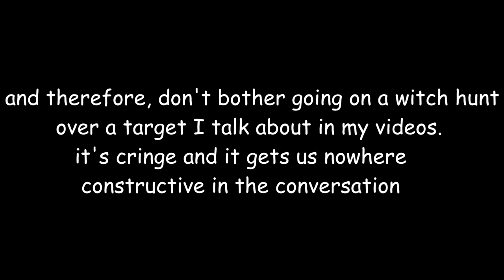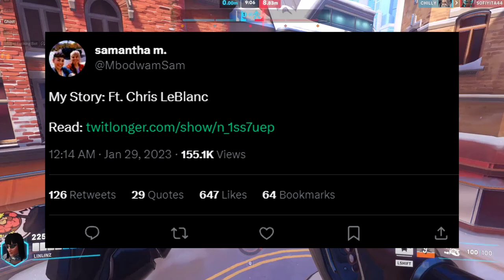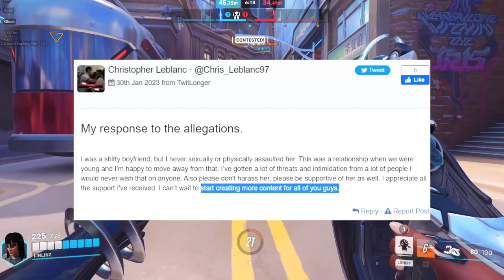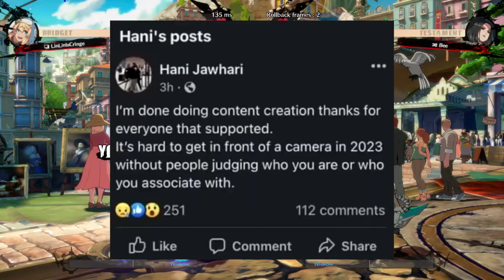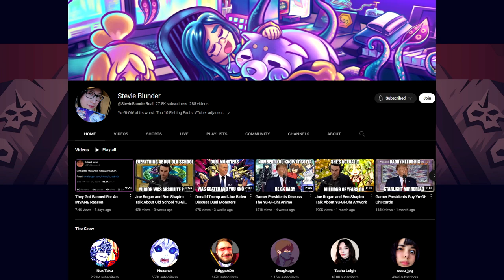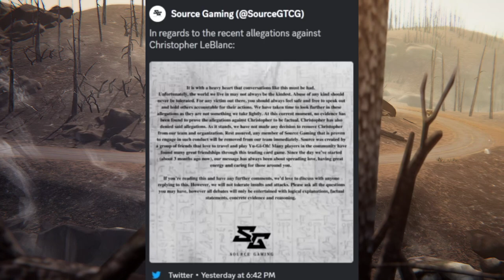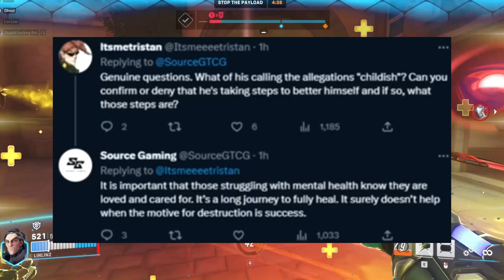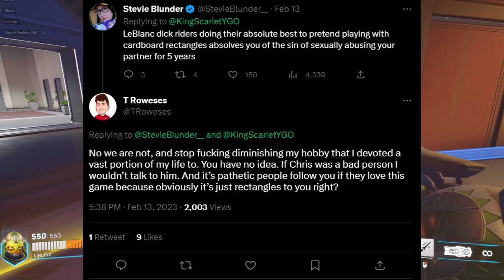The Yu-Gi-Oh! Degenerates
I absolutely love this game but some of it’s players need to grow up

0:00 intro
1:27 the allegations
6:24 the YCS situation
11:34 Source gaming
17:18 conclusion